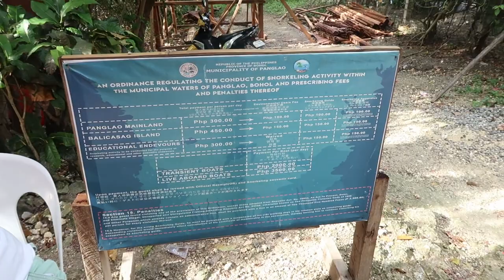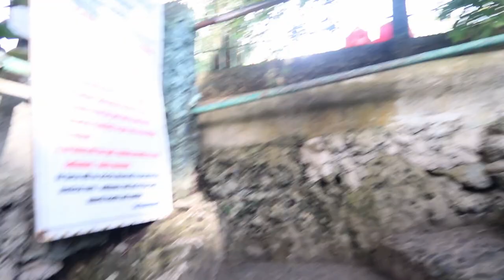My top 3 Panglao adventures in 1 day! NookOasis MRLGiii , Molave Ciff Diving, Hinagdanan Cave.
I highly recommend this place. Very near these 3 attractions and also has some amazing host. They would bring me food and fruits almost every day. By far my best stay in the Philippines and wish I could have stay my entire trip there.
Music credit ⬇️
#15 The Bardelli'S - Fifteen (FREE VLOG MUSIC) - SoundCloud
Listen to #15 The Bardelli'S - Fifteen (FREE VLOG MUSIC) by FREE VLOG MUSIC - The Bardelli'S™ on SoundCloud